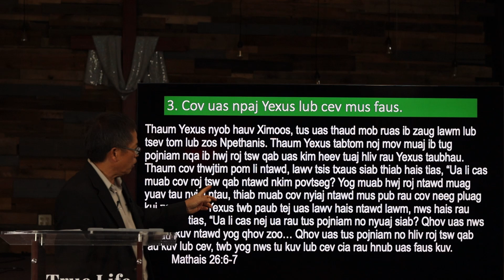Peb Pab Neeg Uas Npaj Rau Hnub Yexus Tuag